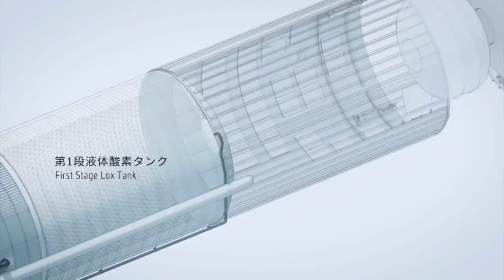Why don't people care about Space? Not even SpaceX?? We ask people on the street!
Yesterday, I had an opportunity to interview people coming out of the London Science Museum.  Almost no one knew about the first EVER orbital mission from Western Europe, and some even said that we should be spending less on Spaceflight than we currently do.

Why don't people care?  Why don't people even know about the Start Me Up Mission or Spaceport Cornwall?  Not for the reasons you might think...

Please support Joel Ryder Media!!  He does great work!